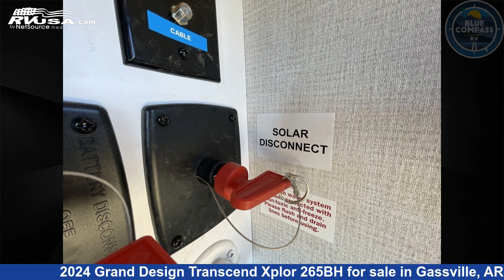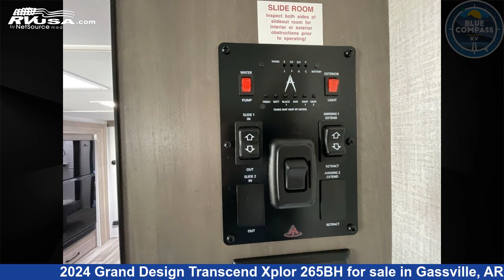Wonderful 2024 Grand Design Transcend Xplor Travel Trailer RV For Sale in Gassville, AR | RVUSA.com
This 2024 Grand Design Transcend Xplor 265BH is a Travel Trailer RV. It is located in Gassville, AR 72635 and is offered for sale by Blue Compass RV Gassville. This New Grand Design Is 32' 0" in length and features sleeps 10, Slideout, and 56 gal fresh water capacity. The floorplan layout of this Travel Trailer features Bunkhouse, Front Bedroom, Two Entry/Exit Doors, U-Shaped Dinette.